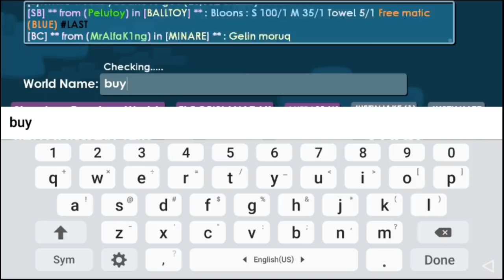How to Profit During Balloon Warz? Ez DLS | Growtopia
2.Turn on Bell
3.Put your World name and name

CHEAP SSP IN JUSTINJAKE